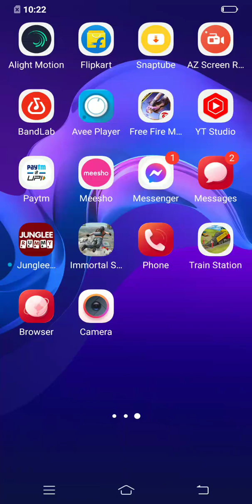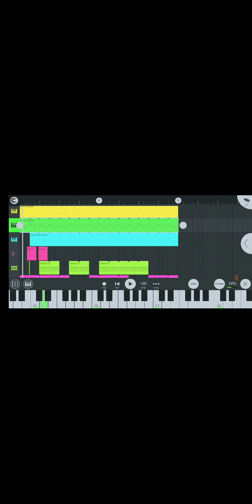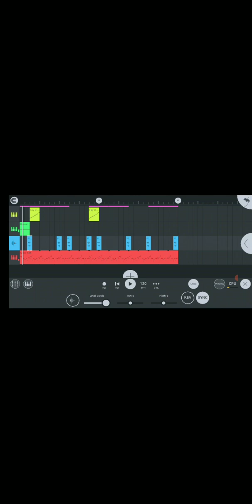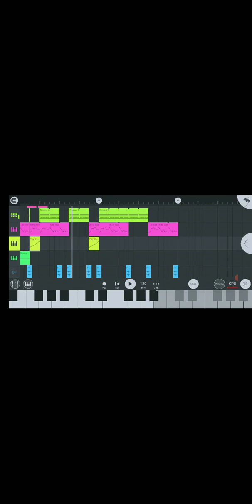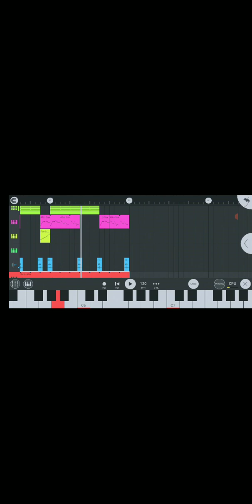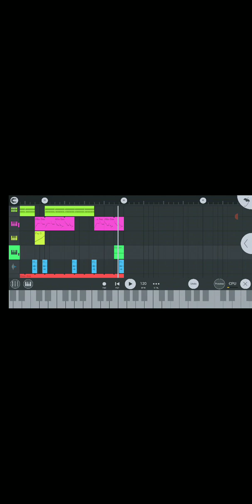Mai dake fl studio track tarigen hy an.ching niangna